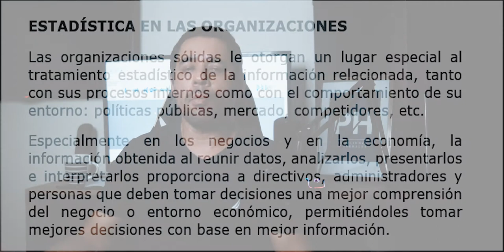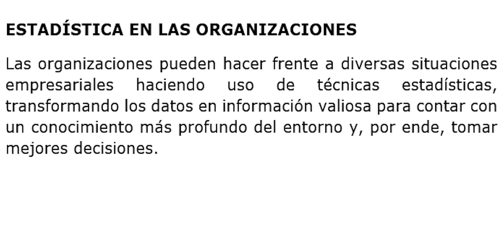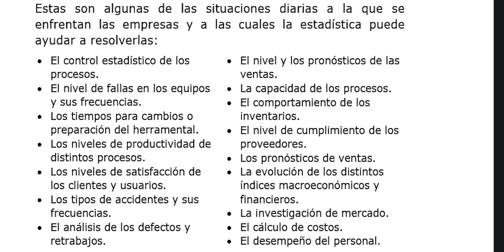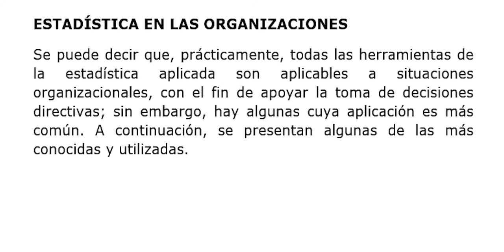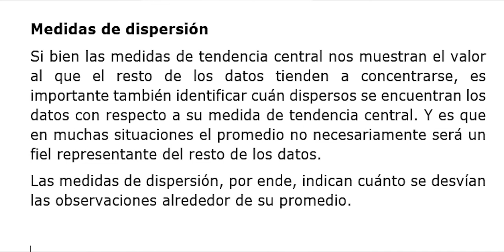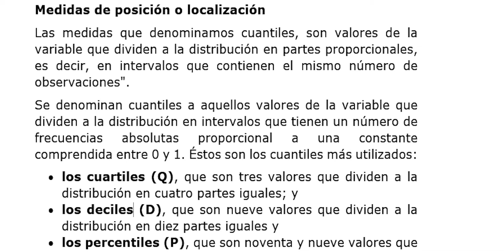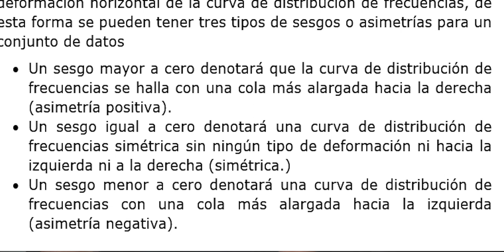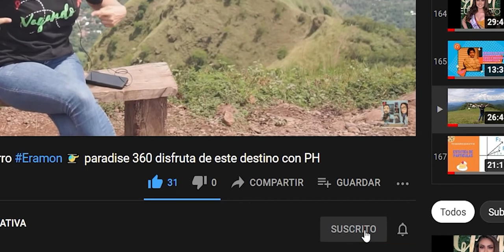Estadísticas en Las Organizaciones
La estadística aplicada constituye una herramienta de gran valor para los principales ejecutivos de una empresa, pues pueden utilizarla como un recurso para la toma de decisiones. Es pertinente crear una cultura estadística en el interior de las organizaciones.